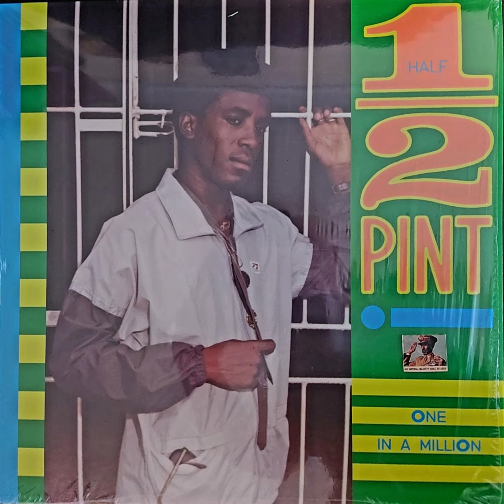Half Pint - MR. LandLord - 1984 - One In A Million - TOPDON SELECTIONS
TOPDON SELECTIONS👍🎯🛎🤝

Check out the playlists for more
Dancehall Reggae Roots Rock Steady